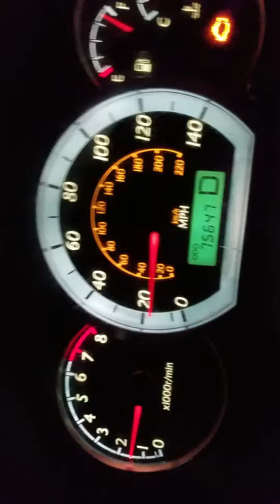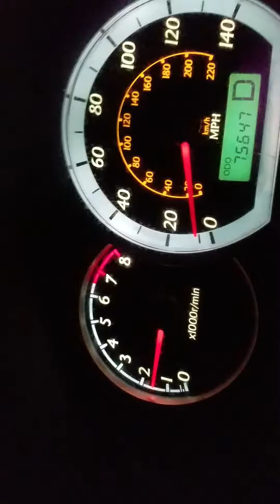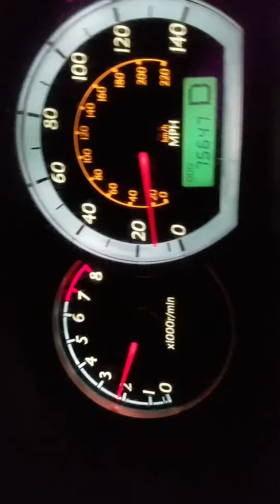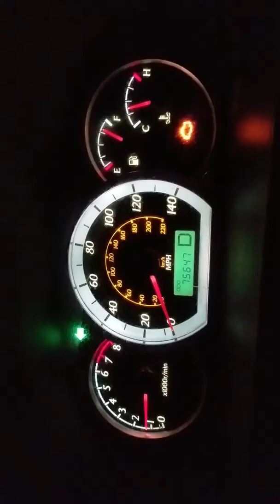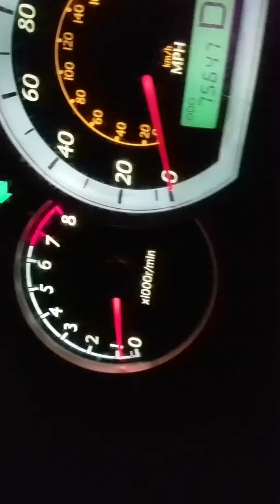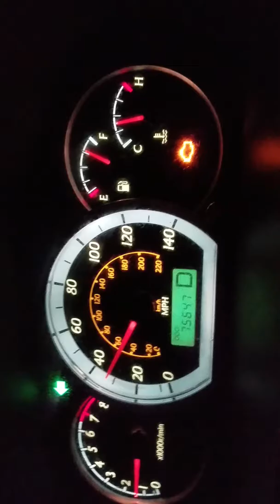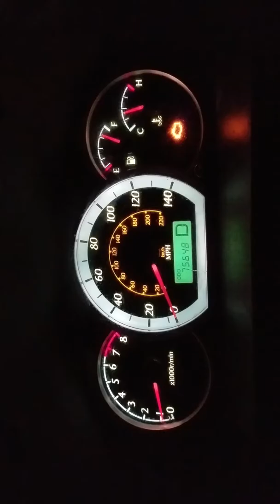Suzuki forenza 2006 issues